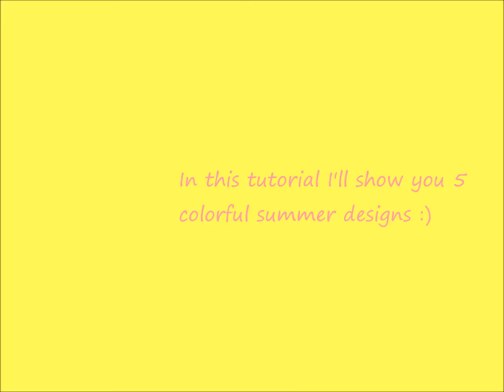5 Summer Nail Designs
This tutorial is dedicated to fun bright summer nail designs. Hope you like the 5 ideas and try them before summer's over :)